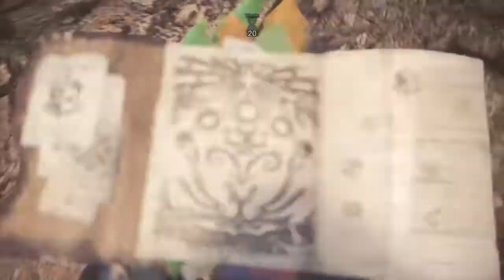MHW: Arena 01 Pukei-Pukei SnS 3:51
After losing the footage of 4:55, I'm happy that I lost it so I can show you guys this.  Still some room to improve